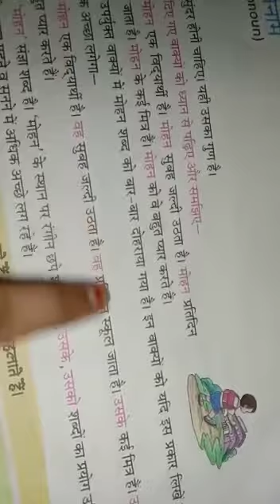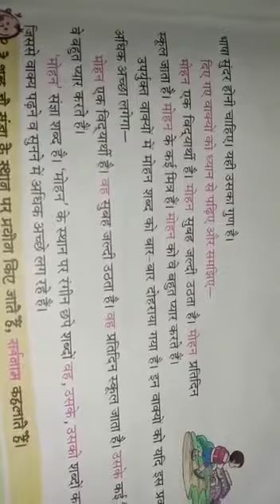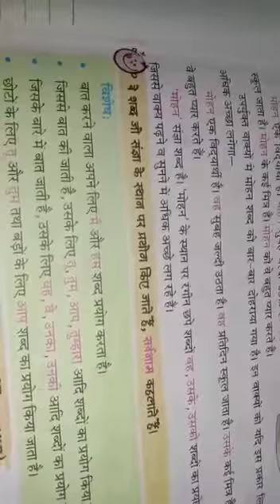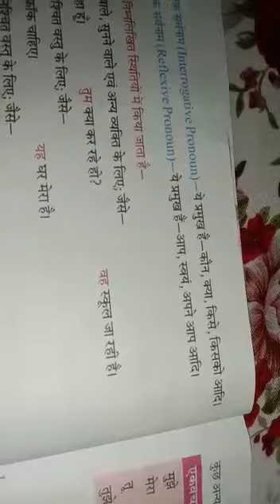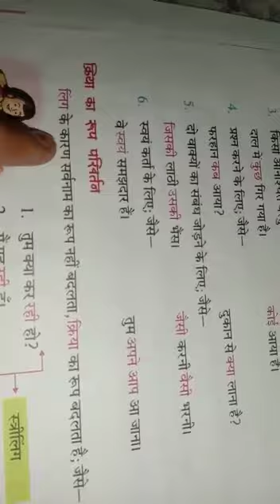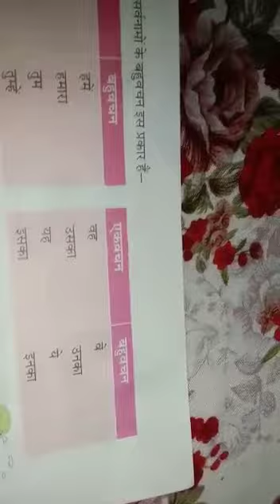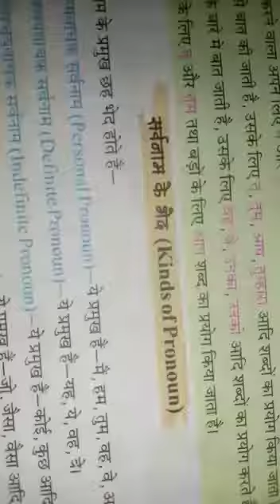Class 2 hindi grammar | 27 july